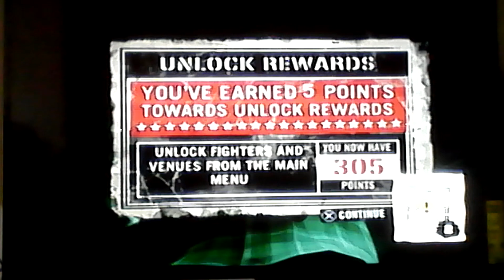Def Jam Fight for NY: MC Ren vs Bubba Sparxxx @Gun Hill Garage (Hard)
MC Ren from N.W.A vs Bubba Sparxxx one on one Demolition Match